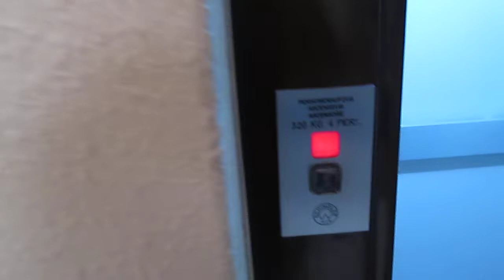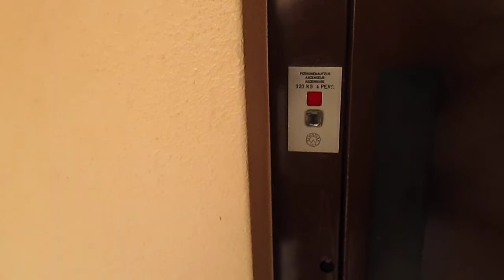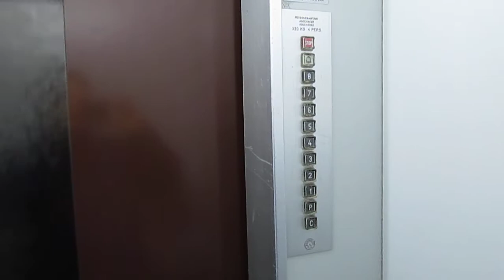2 Lift Schindler @ Via Albertolli 7, Chiasso Switzerland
Ecco di seguito le caratteristiche tecniche/Following technical informations:

Ascensori/Elevators: 1,2:
-Marca/Brand: Schindler
-Azionamento/Type: Elettrico, a funi/Traction
-Capacità/Capacity: 320 KG / 4 Pers.
-Piani serviti/Floors served: 10(C,P,1,2,3,4,5,6,7,8)
-Posizione locale macchine/Position of machine room: sopra all'8° piano/above 8° floor